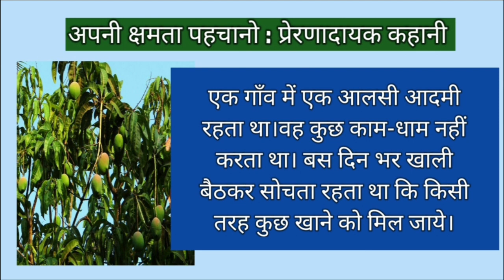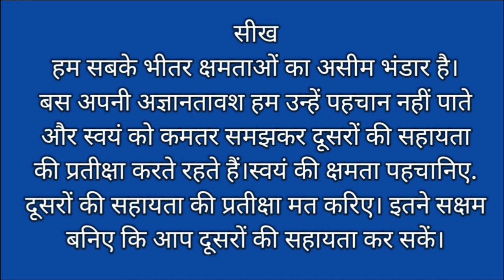अपनी क्षमता पहचानो/motivational story